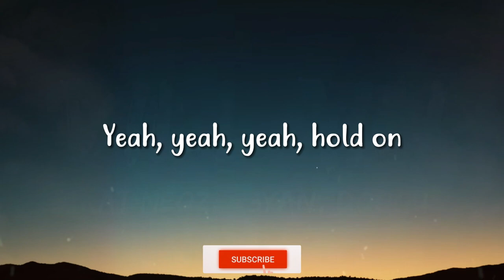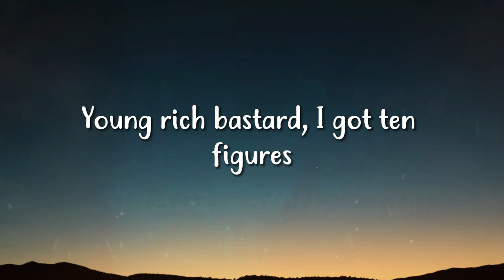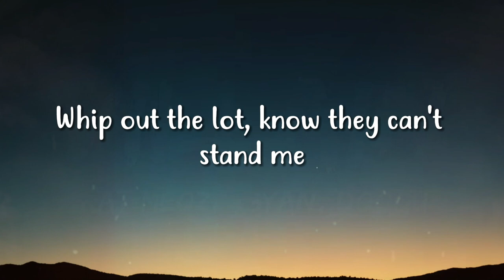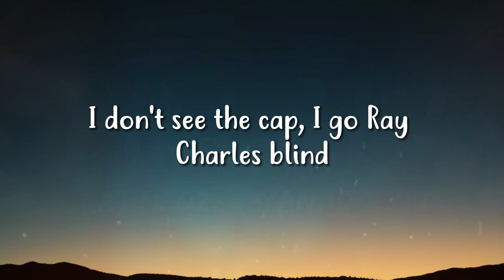Gunna – Prada Dem ft. Offset (Lyrics)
lyrics :
I got the swag, Prada them
Shawty havin' drip, proud of them
Boarded on the jet, out of here
2024 our year
Call paramedics, I'm killin' 'em
Steppin' on they necks, I'm really him
Louis leather vest, nigga trim
Running up a check, stackin' M's
Yeah, yeah, yeah, hold on

I crop the top, Balenciaga
Put it in they face, Benihana
Fly to Abu Dhabi, spend a hundred
Shittin' like a potty, I ain't goin' under
Protected by sticks, I feel better
I see these boys got a vendetta
Better cuff your bitch, I'm gettin' at her
You ain't seein' Wunna 'cause the pen better
I'm smokin' on the 'Scott, Coretta
Pop a Percocet, help you feel better
I set the trend, I'm a trendsetter
I'm not a rat, still gettin' cheddar
Audemars wrist, timeless
Certified factory diamonds
I'm the young nigga goin' diamond
Prince, they call me Your Highness
Flip a nigga bitch, she tag-team shit
I'm passin' that ho, Matt Ryan
Cook up a hit like I'm whippin' a brick
I'm whippin' that shit like a Cayenne

2024 our year
Yeah, hold on

Turning up your bitch, Cinderella
2024 Margiela
Money in the wall, cartelin'
Mansion in the hills, mall in it
Cold in a Saint Laurent chinchilla
Million when I walk, I can spend bigger
Lookin' in her eyes, see the sin in her
Fuck it, baby, go'n bring your friend with her
Young rich bastard, I got ten figures
Run a nigga pockets, I ain't friends with him
Ten years in and I'm still winnin'
Pillow talk to bitches 'cause you been tender
Boardin' the dock, we in Skyami
Look at the clock, gold like a Grammy
Whip out the lot, know they can't stand me
Kids at the house, hundred to a nanny
Stood on my ten, ain't nobody behind
I don't see the cap, I go Ray Charles blind
I went Ferrari and took out the spine
M on M, millions on mind